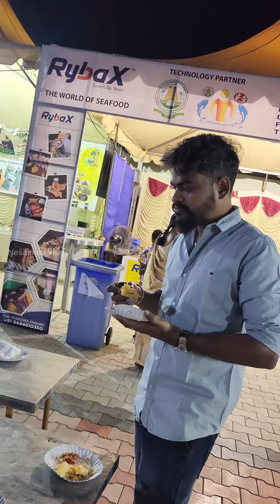💥 என்னய்யா உள்ள ஒன்னுமே இல்ல 😒 ஏமாதிபுட்டாய்ங்க 😫